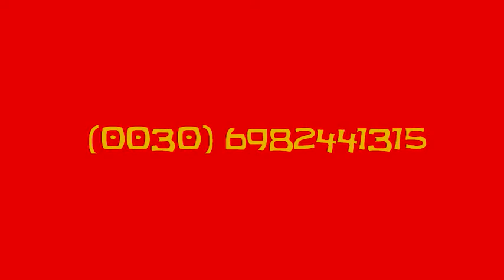da rua circus Fire performance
in athens grecce